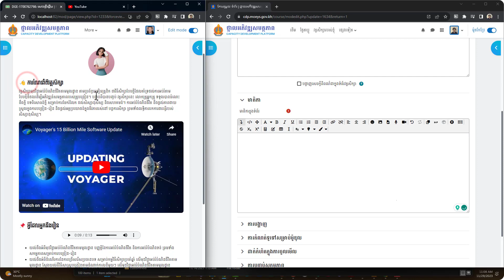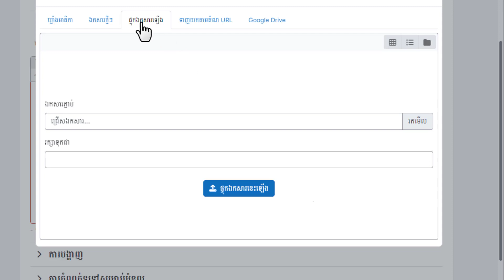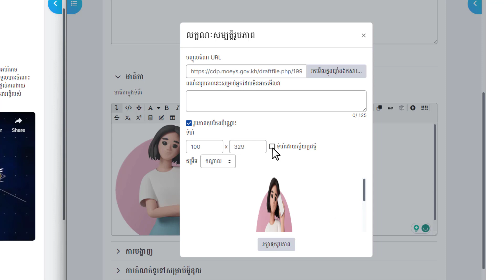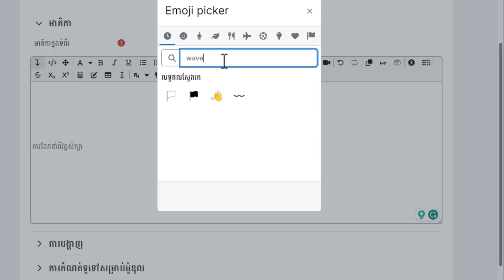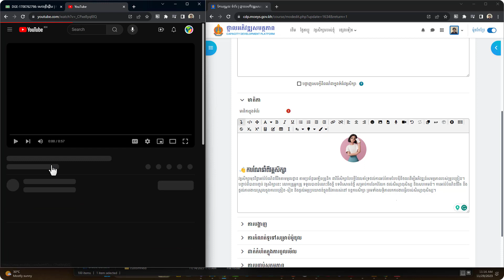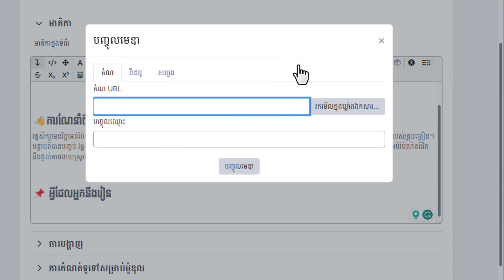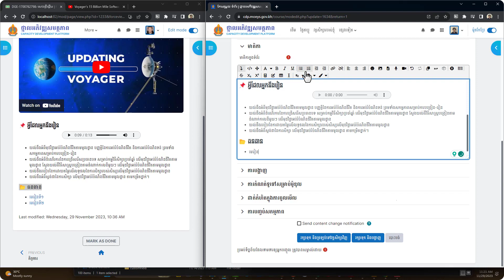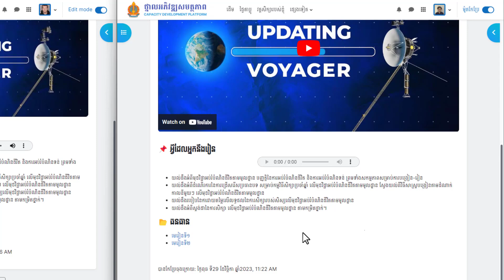ការប្រើប្រាស់កម្មវិធីសរសេរអត្ថបទ ថ្នាលអភិវឌ្ឍសមត្ថភាព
លក្ខខណ្ឌ ប្រើប្រាស់៖